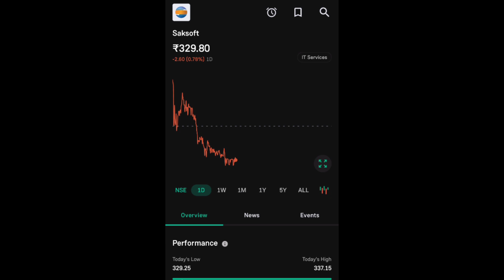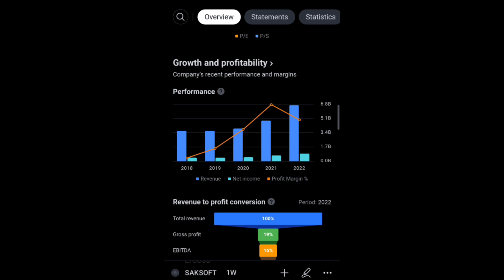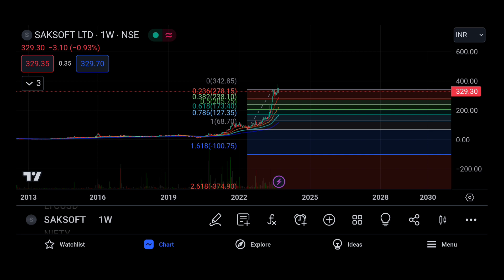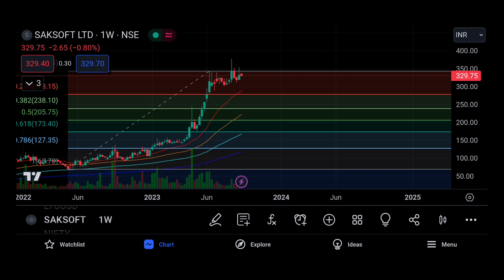SAKSOFT SHARE LTD LATEST NEWS | SAKSOFT SHARE LTD COMPLETE ANALYSIS | NEXT TARGET |MULTIBAGGER STOCK